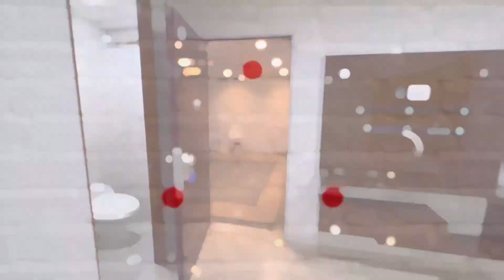Apartamento arriendo Cúcuta bella vista